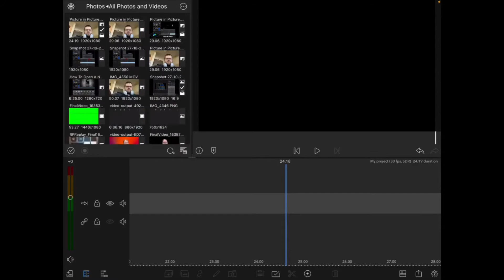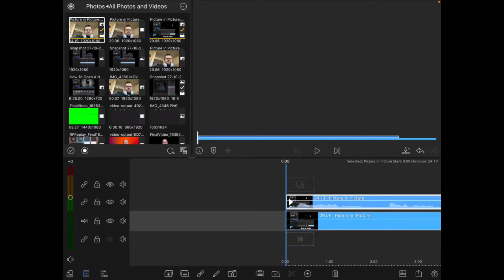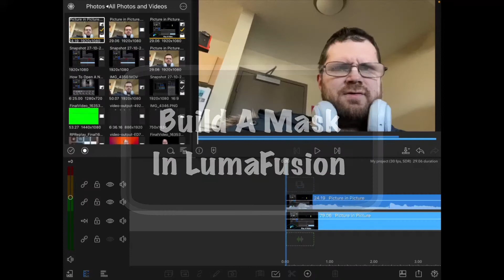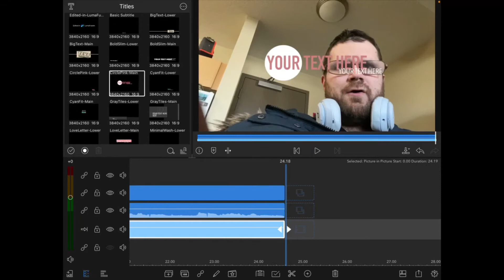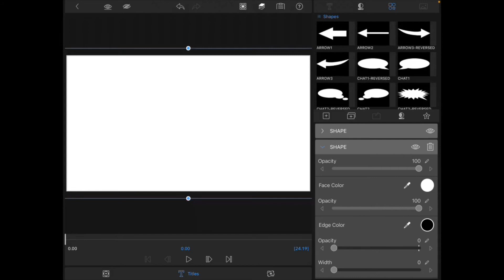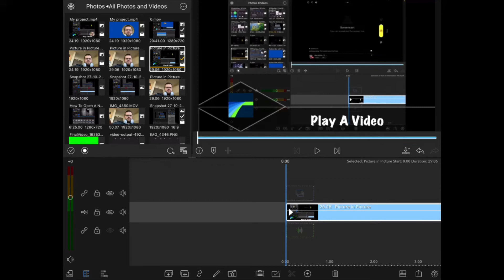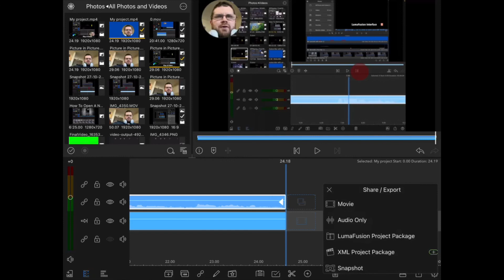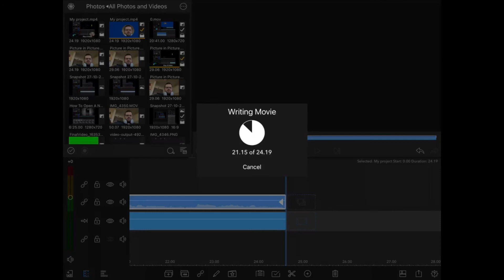How To Use Picture In Picture| LumaFusion Tutorial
I show you how how to use Picture in Picture in lumaFusion. Normally Picture in Picture appears as a square. If you’d like to change the shape of your Picture in Picture clip be sure to watch the whole tutorial so you can change the shape.

Chapters
0:00 Launch LumaFusion

Music Pontiac Shuffle
Artist ALBIS

For more tutorials similar to mine check out some of my favourite creators who have each supported and encouraged me. A huge thanks goes out to:

Dee Nimmin.

Vyyyper The Man About Tech